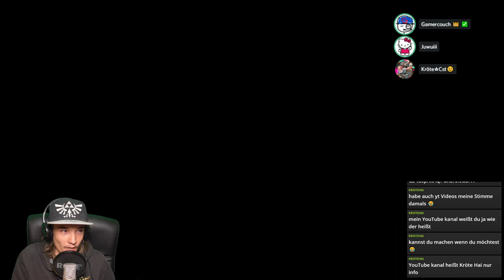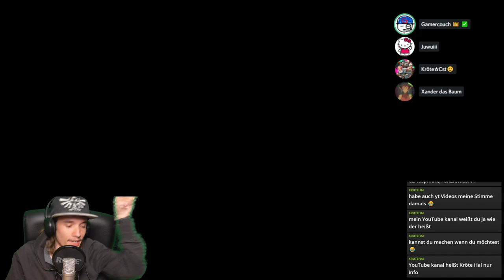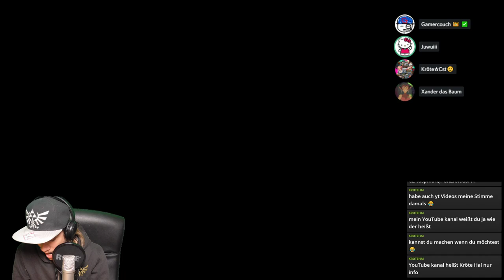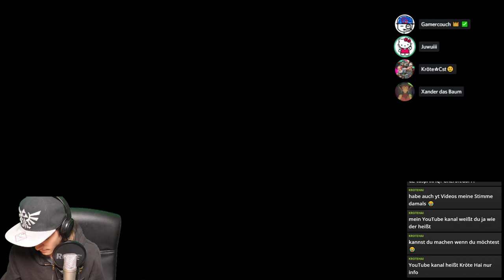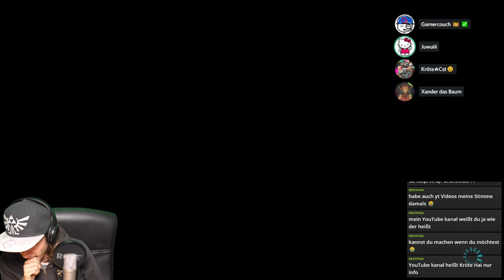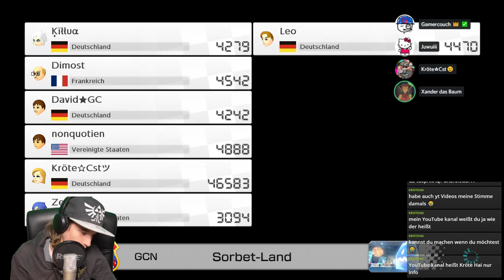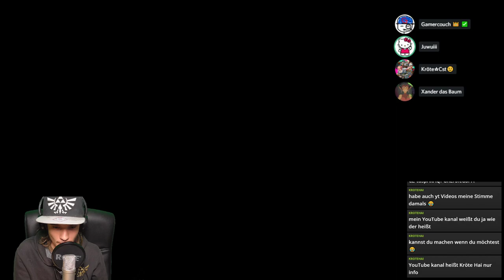Mario Kart 8 Deluxe Stream Aufzeichnung [DE]/[1440p60]